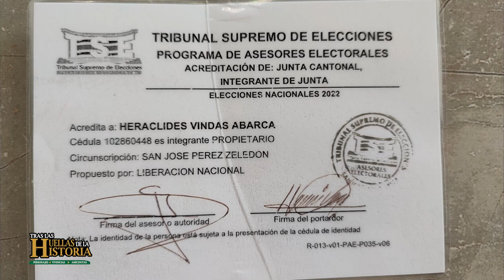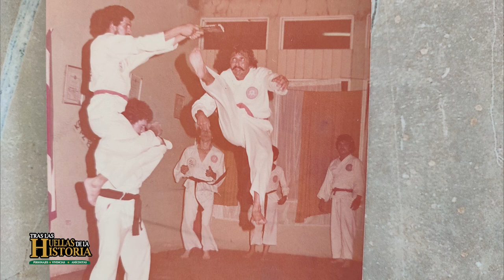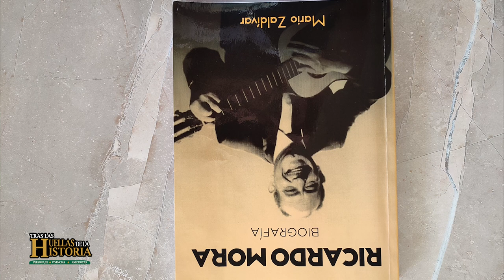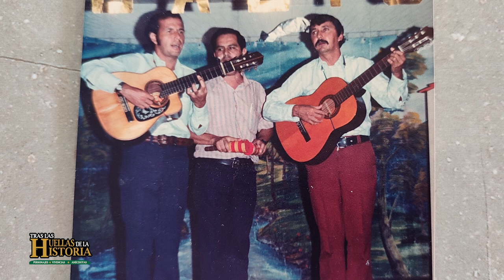Tras las Huellas de la Historia | HERACLIDES QUIRO VINDAS 01 AGOSTO